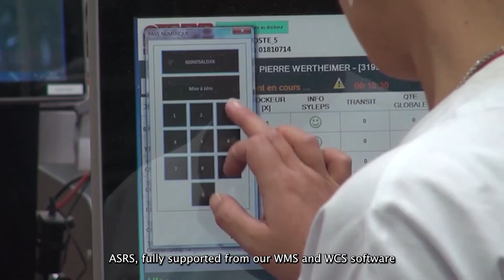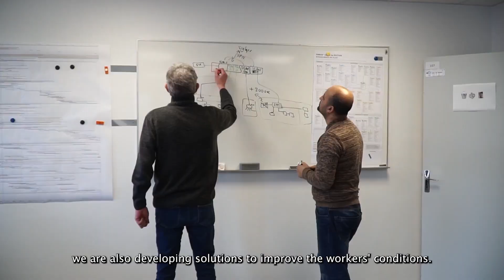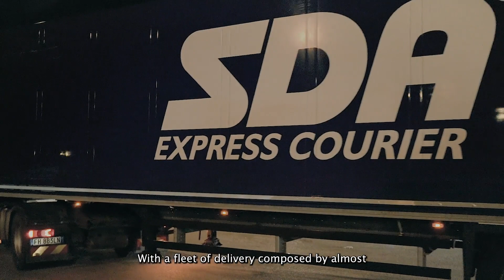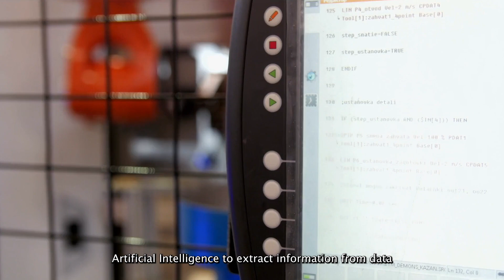Fives’ Smart Automation Solutions meeting the challenges of e-commerce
Keeping the insides of factories moving through automation and digitization! We explore Fives, an international industrial engineering group that has grown through various industrial revolutions to offer innovative solutions and products for major industry leaders.